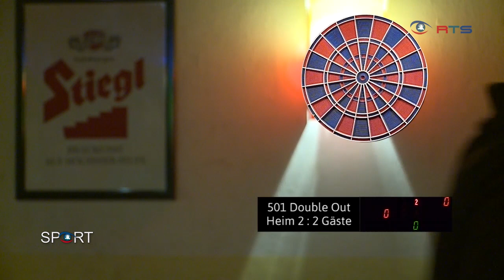Sport Darts Liga CafeMaharaja